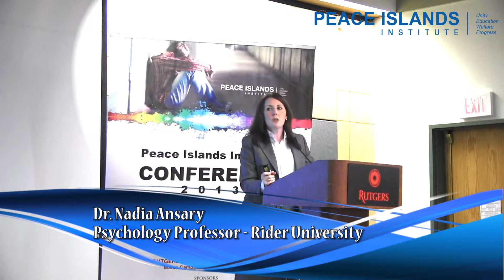Cyber Bullying Conference 2013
Increasing Worry In Our Public School System